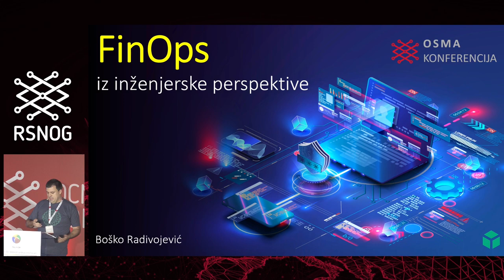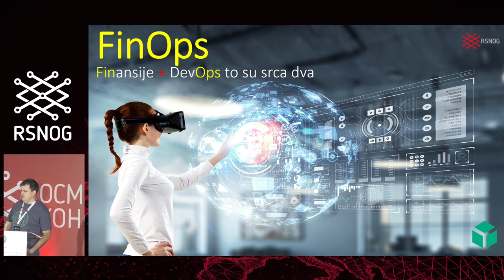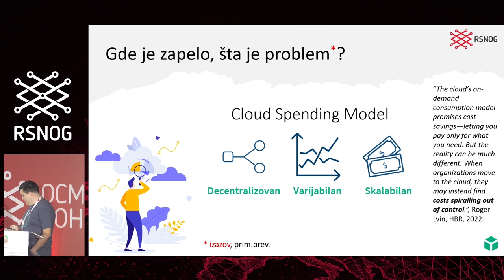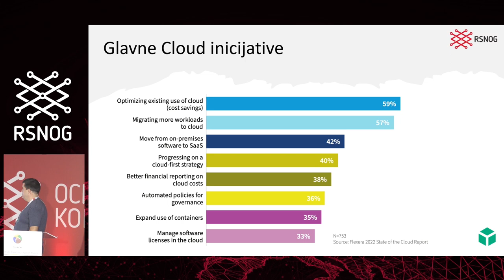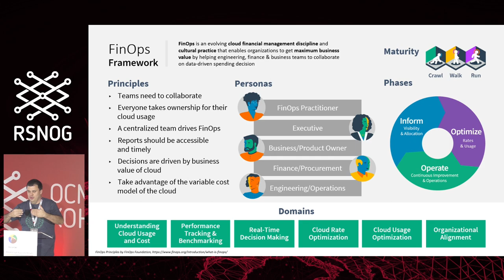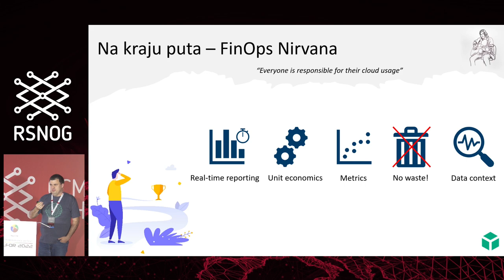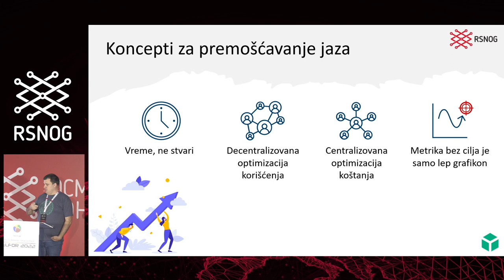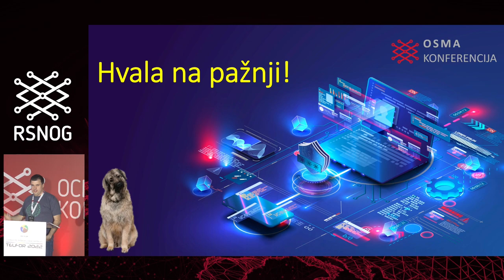RSNOG #8, FinOps iz inženjerske perspektive, Boško Radivojević